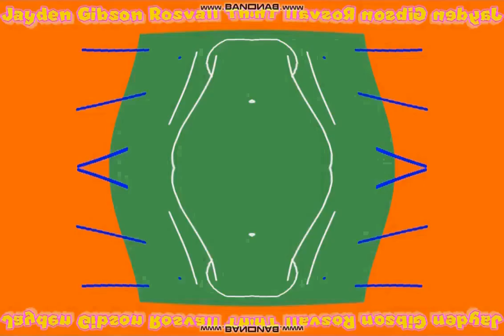This Is Me In Multi Rendering V2